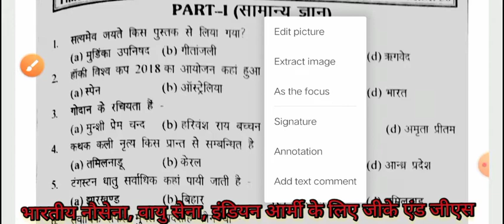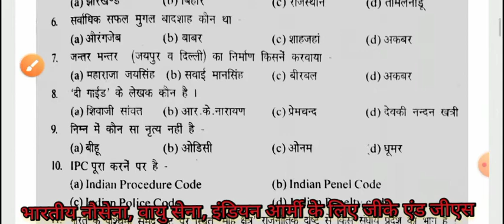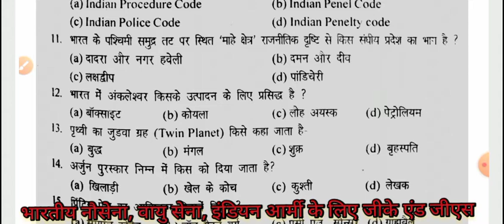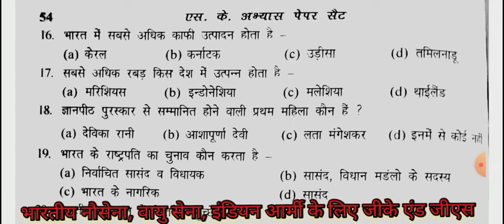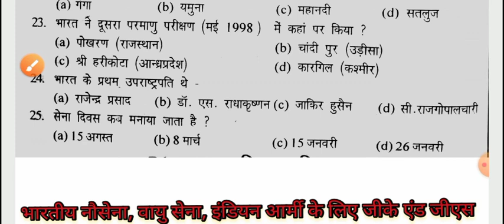भारतीय नौसेना|वायु सेना|इंडियन आर्मी|मैं पूछे जाने वाला सामान्य ज्ञान All competitive exam G.k & G.S